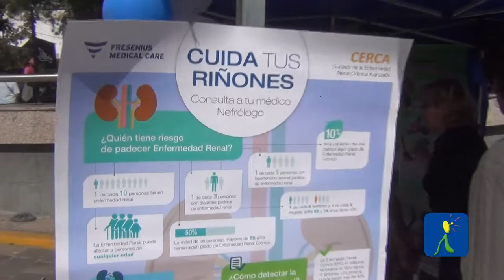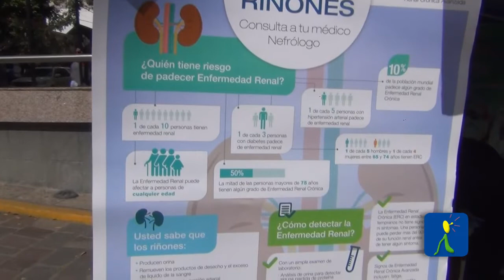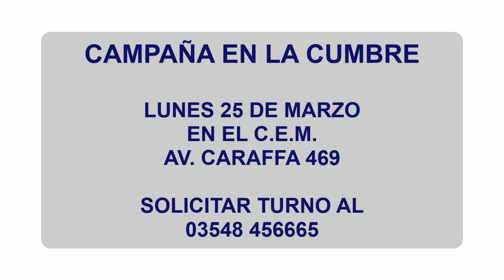DIA INTERNACIONAL DEL RIÑON NOTA DRA THOMSEN HALL - CANAL 11